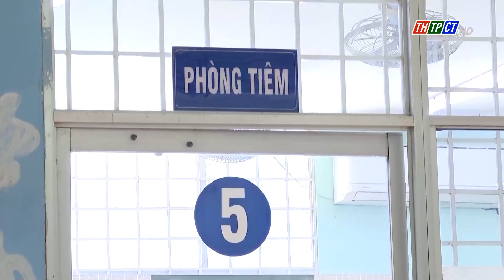Số ca tử vong do bệnh dại tăng, cần tăng cường các biện pháp phòng chống| Cần Thơ TV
Theo báo cáo của Bộ Y tế, từ ngày 1/1-20/2, cả nước đã ghi nhận 17 ca tử vong nghi dại/do dại ở 13 tỉnh/thành phố, tăng 8 ca so với cùng kỳ 2023. Trước thực trạng số người tử vong do dại tăng cao như trên, để chủ động tăng cường công tác phòng chống bệnh dại trên người, Viện Vệ sinh dịch tễ Trung ương đã có công văn đề nghị các địa phương tăng cường các biện pháp phòng chống bệnh dại.